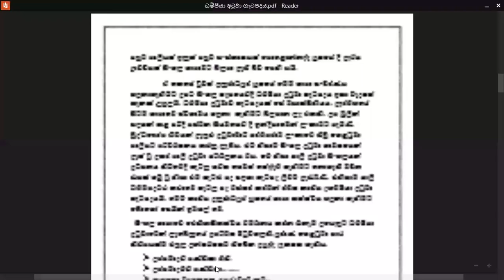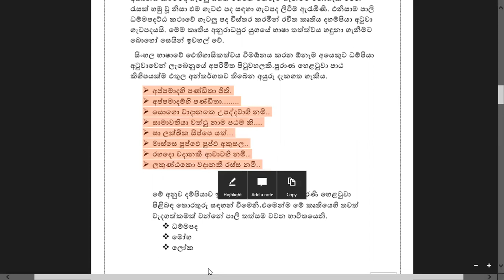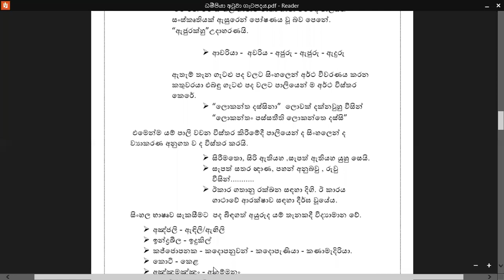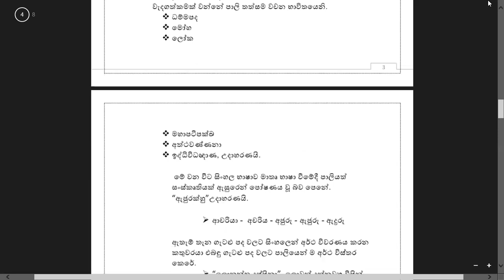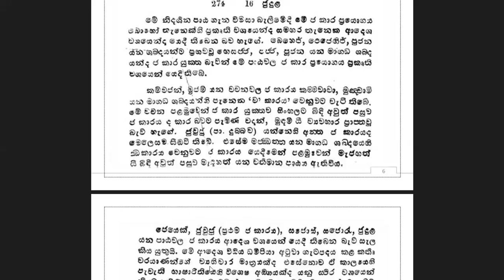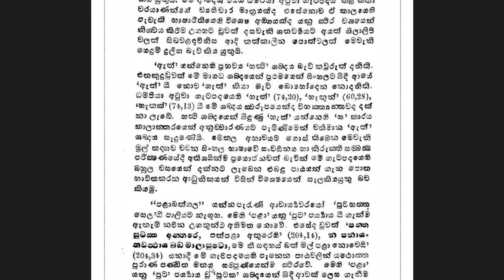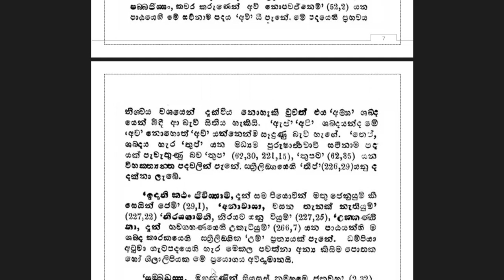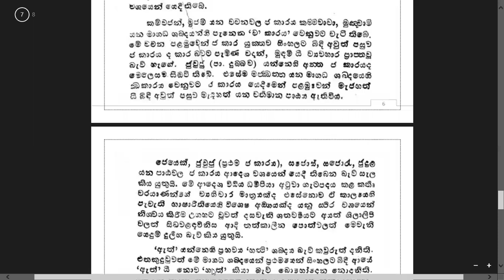ධම්පියාඅටුවාගැටපදය - පූජ්‍ය ලියන්ගහවෙල පඤ්ඤාසේකර හිමි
The Oriental Studies Society - ප්‍රාචීන භාෂෝපකාර සමාගම
ප්‍රාචීන අවසාන මාර්ගගත සම්මන්ත්‍රණ